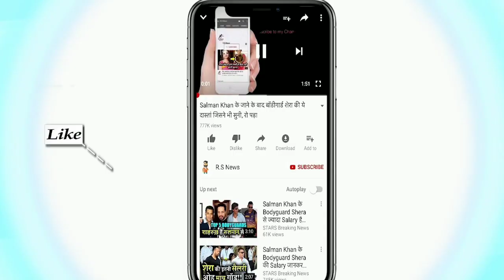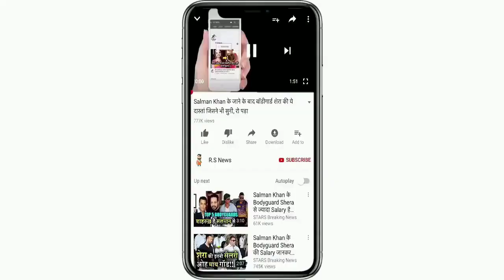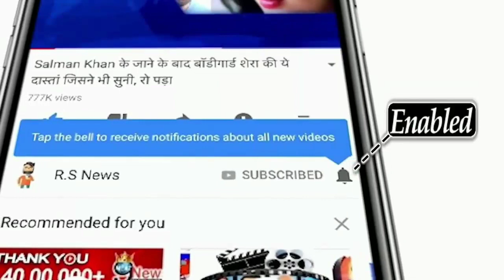पहले वनडे मैच में Kuldeep Yadav ने लगातार 3 विकेट लेकर तोडा 90 साल पुराना रिकॉर्ड,Rohit,Hardik दंग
ABOUT CRICKET NEWS: The first match of the three-match ODI series between India and Sri Lanka is being played at the R Premadasa Stadium in Colombo. Hosts Sri Lanka won the toss and decided to bat first. Batting first, Sri Lanka scored 262 for 9 in 50 overs. Team India got a target of 263 runs to win.